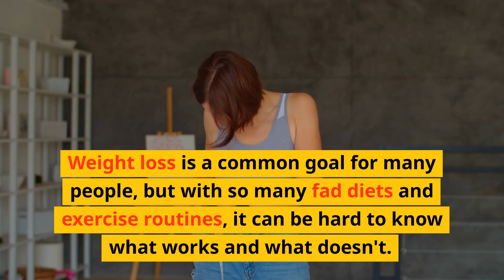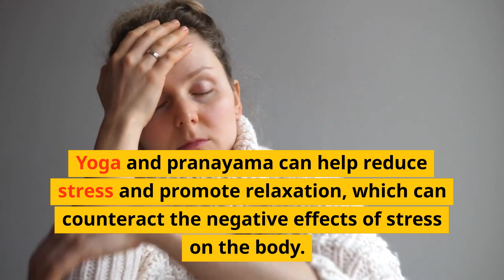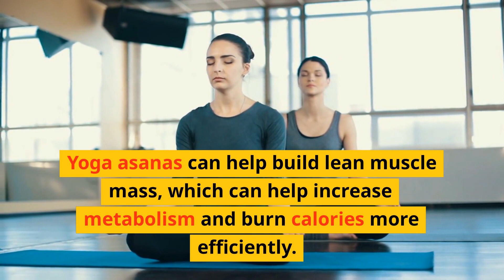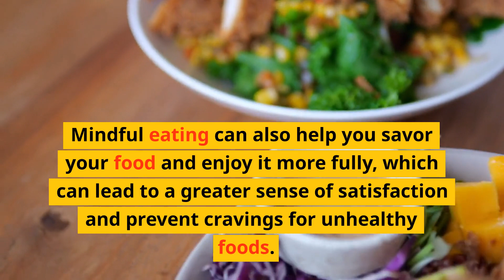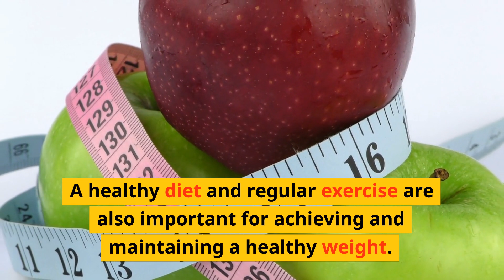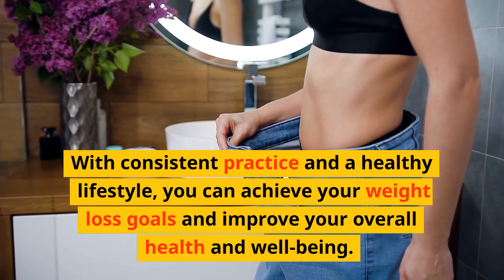YOGA AND PRANAYAMA FOR HEALTHY & NATURAL WEIGHT LOSS!!🧘🪷💪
Weight loss is a common goal for many people, but with so many fad diets and exercise routines, it can be hard to know what works and what doesn’t. However, yoga and pranayama are natural and effective ways to achieve weight loss.

Yoga and pranayama involve physical movements and controlled breathing techniques, which can have a positive impact on the body’s metabolism, digestion, and overall health. Here’s a more detailed look at how yoga and pranayama can help with weight loss.
#1.Boosting Metabolism

Yoga asanas (postures) and pranayama techniques can boost metabolism and help burn calories. Certain asanas, such as the Sun Salutation, are particularly effective in raising the heart rate and activating the metabolism. The practice of yoga has been shown to increase levels of leptin, a hormone that regulates metabolism and appetite. Pranayama, which involves deep breathing exercises, can also help increase oxygen supply to the body and improve metabolic function.
#2.Reducing Stress

Stress can be a major contributor to weight gain, as it can disrupt hormones and lead to overeating. Yoga and pranayama can help reduce stress and promote relaxation, which can counteract the negative effects of stress on the body. The practice of yoga and pranayama has been shown to lower levels of the stress hormone cortisol, which can have a positive impact on weight loss. Yoga and pranayama can also help improve sleep quality, which can further reduce stress and promote weight loss.
#3.Improving Digestion

Yoga asanas can help stimulate digestion and improve the functioning of the digestive system. Certain asanas, such as the seated forward bend and the twisting pose, can help massage the internal organs and improve digestion. Pranayama techniques, such as Kapalbhati, can also help improve digestion by stimulating the digestive system. The practice of yoga and pranayama can also help regulate bowel movements and reduce bloating, which can contribute to a flatter stomach and improved digestive health.
#4.Building Lean Muscle

Yoga asanas can help build lean muscle mass, which can help increase metabolism and burn calories more efficiently. Certain asanas, such as the plank pose and the warrior pose, are particularly effective in building strength and toning muscles. Building lean muscle mass can also help improve posture, which can make you appear slimmer and more toned. The practice of yoga can also help improve balance and flexibility, which can make everyday activities easier and reduce the risk of injury.
#5.Promoting Mindful Eating

Yoga and pranayama can help promote mindfulness and awareness of the body. This can help you become more attuned to your hunger and fullness signals, which can prevent overeating and promote healthy eating habits. Mindful eating can also help you savor your food and enjoy it more fully, which can lead to a greater sense of satisfaction and prevent cravings for unhealthy foods. The practice of yoga can also help reduce emotional eating, as it can help you develop coping mechanisms for stress and negative emotions.
#6.Improving Overall Health

In addition to promoting weight loss, yoga and pranayama can help improve overall health and well-being. The practice of yoga has been shown to lower blood pressure, reduce inflammation, and improve immune function. Pranayama can help improve lung function and reduce the risk of respiratory disorders. The practice of yoga and pranayama can also help reduce the risk of chronic diseases, such as diabetes, heart disease, and cancer.

In conclusion, yoga and pranayama are effective and natural ways to achieve weight loss. The practice of yoga and pranayama can boost metabolism, reduce stress, improve digestion, build lean muscle, promote mindful eating, and improve overall health. Unlike many fad diets and exercise routines, yoga and pranayama offer a sustainable approach to weight loss, as they promote overall health and well-being.

It’s important to note that while yoga and pranayama can be effective for weight loss, they should not be the only methods used. A nutritious diet and regular physical activity are also essential for obtaining and maintaining a healthy weight. However, incorporating yoga and pranayama into your weight loss journey can provide additional benefits and support.

If you’re new to yoga and pranayama, it’s important to start slowly and work with a qualified instructor. They can help you learn the proper techniques and avoid injury. It’s also critical to listen to your body and make changes as required. Everyone’s body is different, and what works for one person may not work for another.